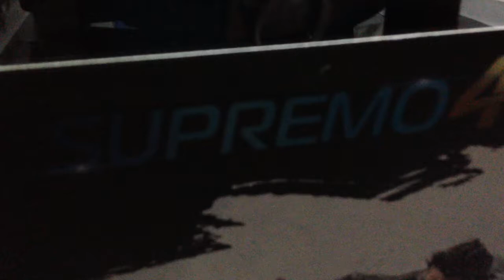Supremo 4k | UNBOXING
Now you can see what's inside the supremo 4k box! enjoy!